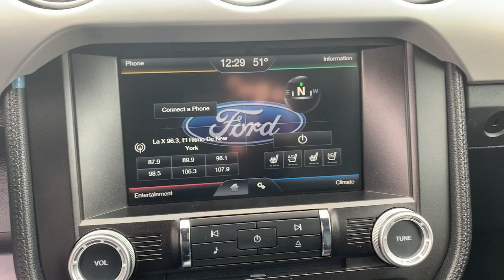2015 Ford Mustang Staten Island, Jersey City, Bayonne, Woodbridge, Old Bridge, NY 402697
Race Red Used 2015 Ford Mustang available in Staten Island, New York at Dana Ford. Servicing the Jersey City, Bayonne, Woodbridge, Old Bridge, New York area.
2015 Ford Mustang EcoBoost Premium - Stock#: 402697 - VIN#: 1FATP8UH1F5402697

Dana Ford
266 West Service Rd